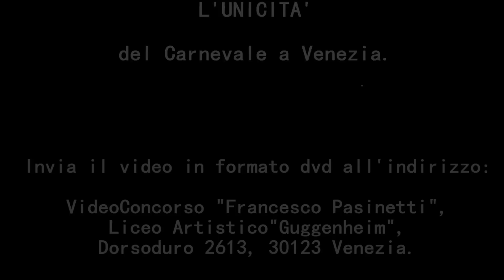Carnevale in 30"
Presenta Videoconcorso Francesco Pasinetti e Venezia Marketing & Eventi